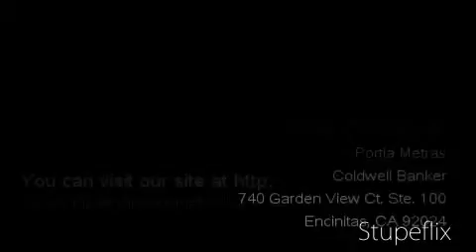Great Beach home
Welcome! This is your first step in finding the home of your dreams! I will assist you with all your real estate needs in Sunny San Diego County. Find the home that is right for you in beautiful Encinitas, Carlsbad, Cardiff-by-the-Sea, Leucadia, Oceanside, Del Mar, Carmel Valley, Solana Beach, and Vista.